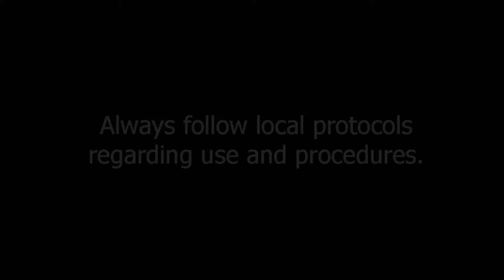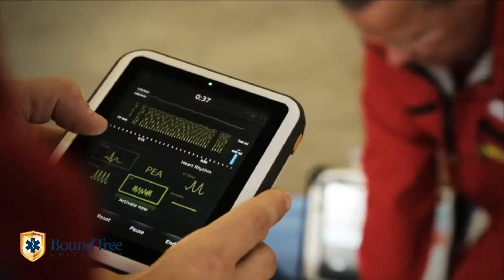Laerdal ShockLink™ Overview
ShockLink™ is a new defibrillation training tool by Laerdal that enhances the realism in the learning environment and that can easily integrate in a solid and efficient CPR-D training program. Watch video to learn more.